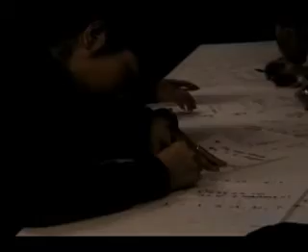2004 Revolution Retreat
World Mission Eternal Youth Ministry and NCBC Joint Winter Retreat where I met my lovely wife